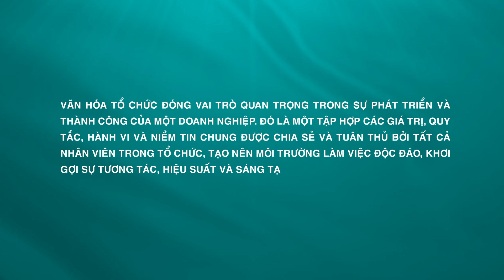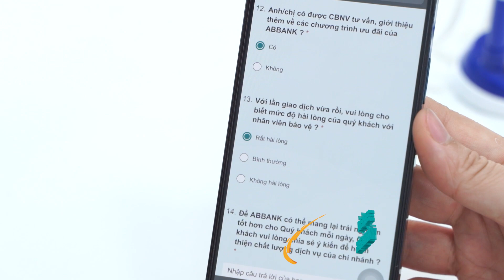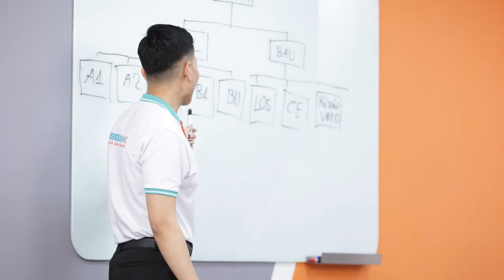GIỚI THIỆU HÀNH TRÌNH VĂN HÓA 2023 TẠI GALA ABBANK 30 NĂM